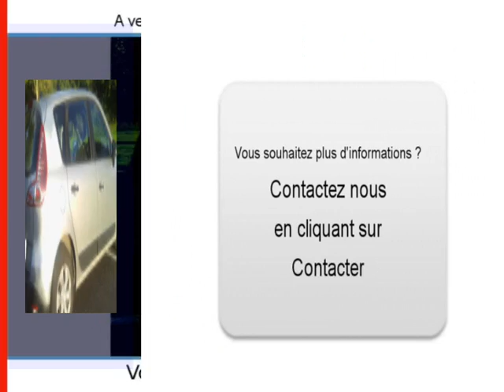Achat Vente une Renault Scenic III Guipavas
A vendre à  Guipavas  Occasion automobile Renault Scenic III de 108000 Km.
automobile occasion Autoenvideo : Achat Vente une Renault Scenic III  Guipavas  Finistère